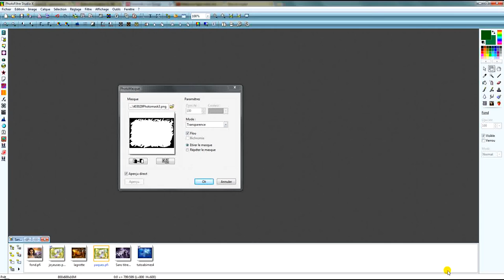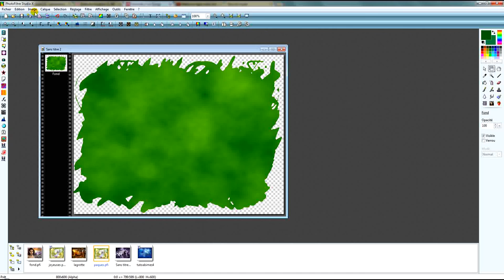mode transparence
Utilisation du mode transparence dans photomask